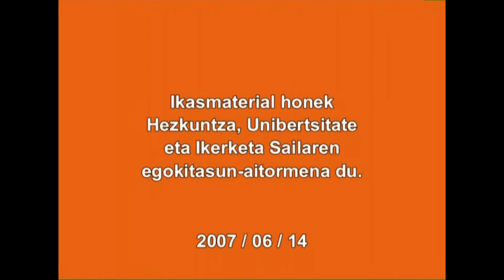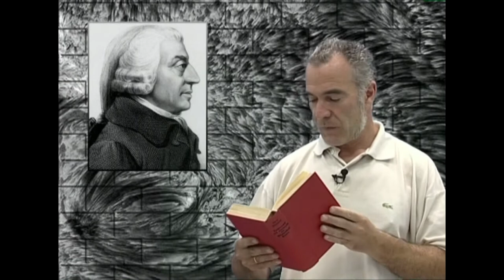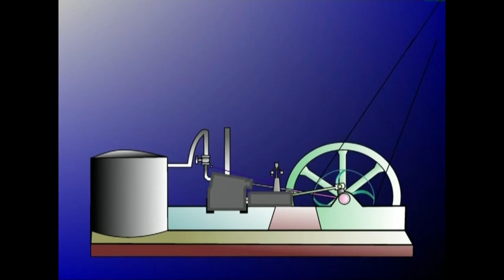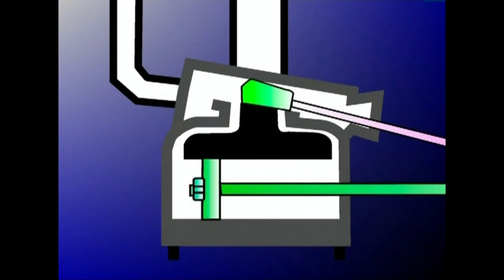(EB)-2.-Energiaren Bidea.2.2. Gizarte Industrialean